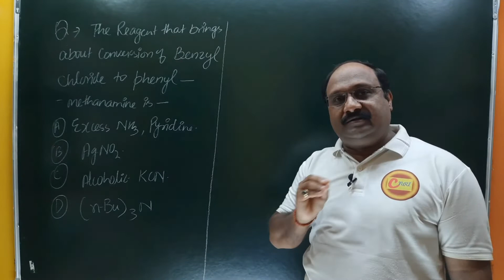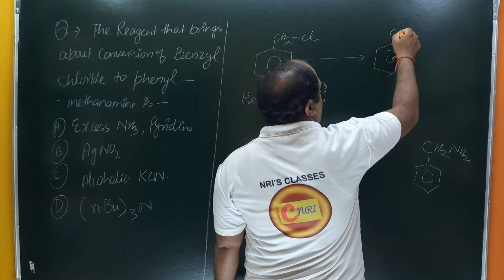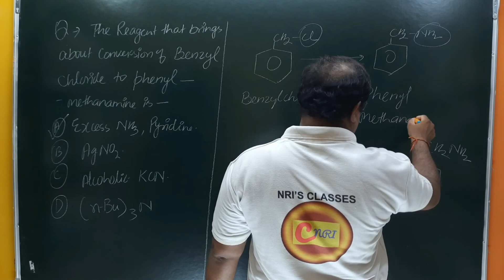The reagent that brings about conversion of benzyl chloride to phenyl methanamine is..excess ammonia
The reagent that brings about conversion of benzyl chloride to phenyl methanamine is..excess ammonia Pyridine,silver nitrite, alcoholic potassium cyanide, tributyl Amine

lecturer
social studies
physical education
civil services study
kendriya vidyalaya
navodaya vidyalaya
revised syllabus
latest syllabus
AIIMS CHEMISTRY SOLUTION
AFMC CHEMISTRY
PUNE CET CCHEMISTRY#PBCET
JP NOIIDA
UPES CHEMISTRY SOLUTION
IISC CHEMISTRY
CHEMISTRY
NCERT EXAMPLER
CHEMISTRY IN FINGERTIPS
SRM VIT VELLOR
BITS CHEMISTRY
JEE MAINS
JEE ADVANCED.
UPSEE 2020
WBJEE EXAM
JEE STRATEGY
IIT PREPARATION
NRI'S CHEMISTRY
NRI'S CLASSES
CHEMISTRY NCERT
UTTARAKHAND BOARD
BIHAR BOARD
ODISHA JEE
MP PET
J& KCET
ISC BOARD
BIHAR MEE
KURUKSHETRA CEE
BIHAR CECE
chemistry
strategy
chemistry#class11 chapter
jee videos
chemistry class12jee notes
chemistry class11jee
chemistry test
chemistry questions
nris chemistry
jee exam preparation
chemistry online
chemistry exam paper
iitjee questions
iitjee preparation
jee entrance
jee admission
jee examination
jee main
jee paper
chemistry questions
chemistry test
neet chemistry
neet preparation
neet syllabus